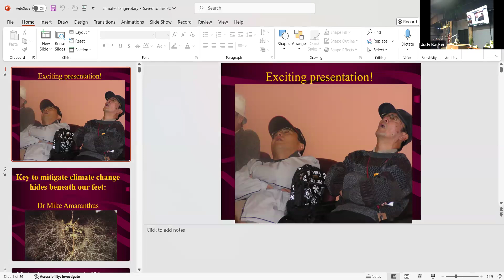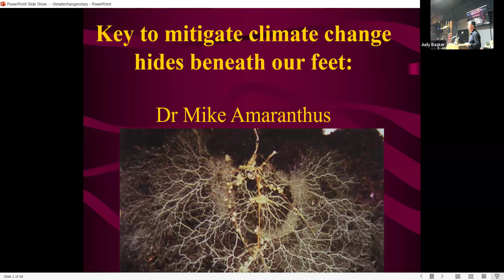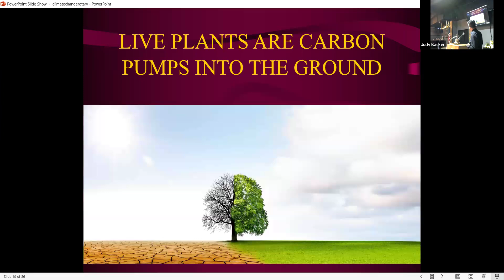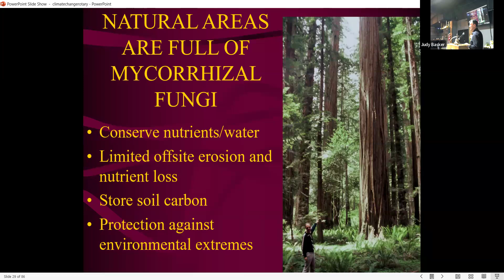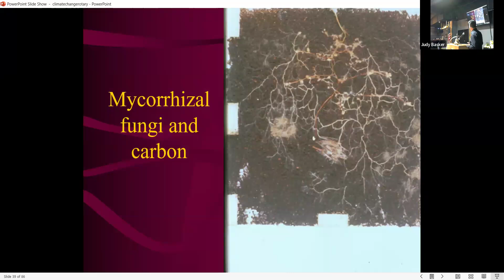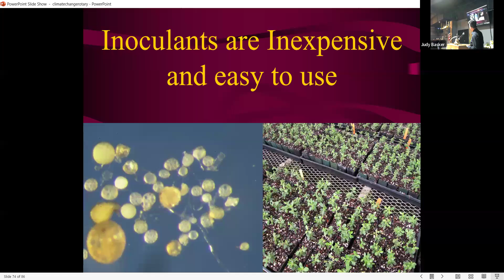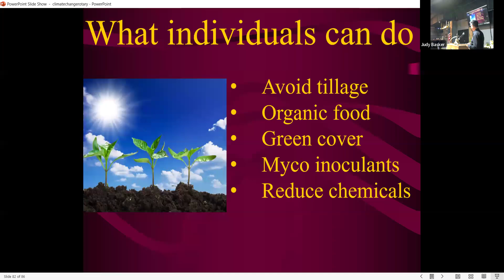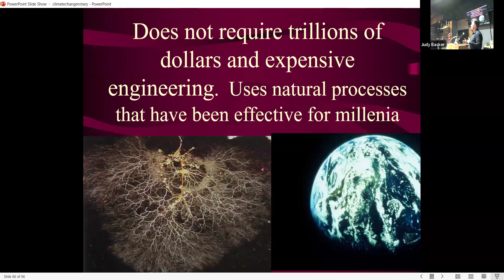Rogue Gateway Rotary Meeting for September 26, 2024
Mike Amaranthus updated our club on things that we could do in our lawns and gardens to have healthier plants while helping combat climate change.